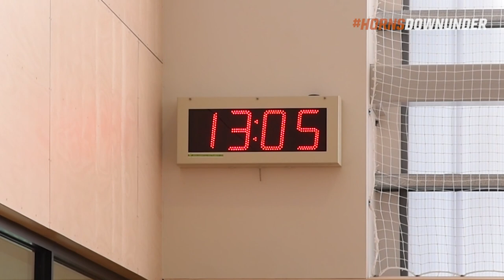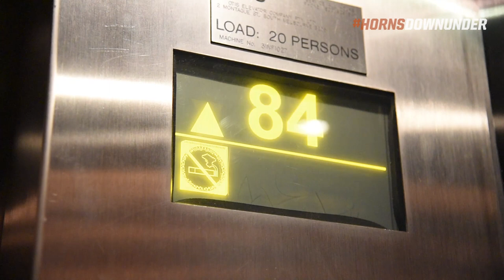Texas Men’s Basketball Day 3 in Australia [August 14, 2017]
The Longhorns arrived in Melbourne, practiced at Camberwell Grammar School and went on a tour of Eureka Tower.